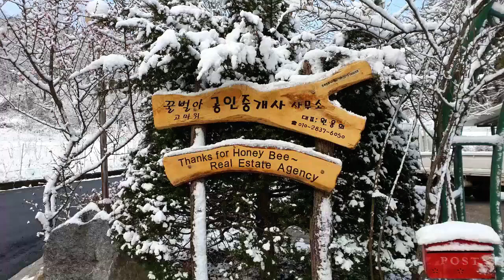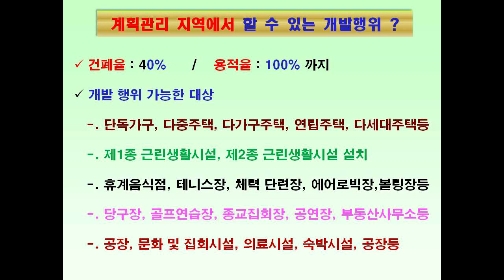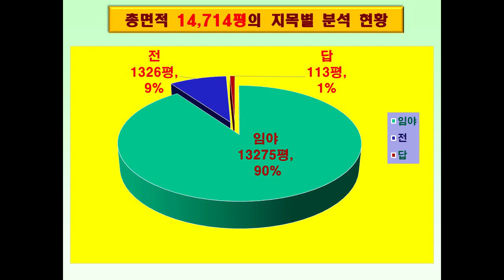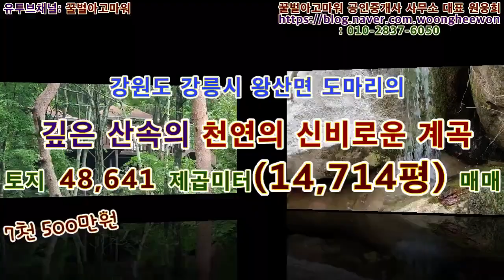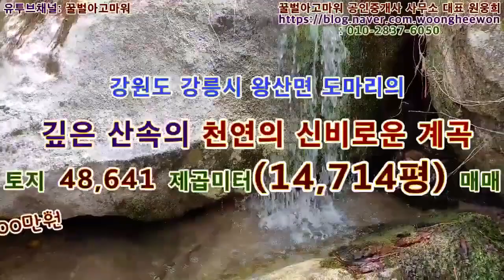강릉시 왕산면 도마리 임야 매매 100세 건강을 위한 깊은 산속 명당 토지 14,714평 매매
꿀벌아고마워 공인중개사 사무소 유투브채널 강릉시 왕산면 도마리 임야 매매 100세 건강을 위한 깊은 산속 명당 토지 14,714평을 총매매가 8억 7천 500만원에 매매